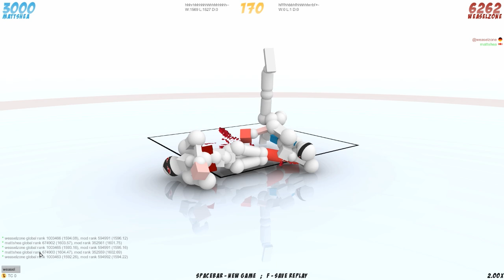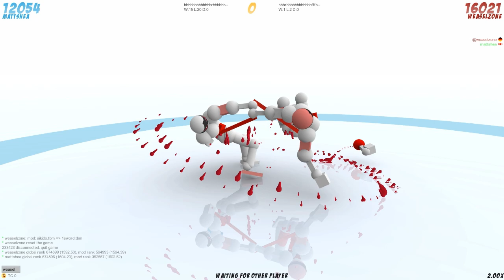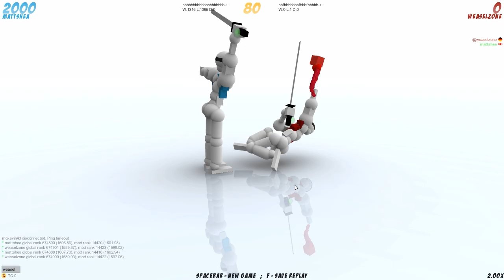HORRIFIC INJURIES - Toribash w/ WeaselZone - Funny Moments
Welcome to Toribash, where you flail your way to victory by controlling individual muscles on your body. It's wacky, it's bloody, it's wonderful!

About Toribash:

Toribash is an innovative fighting game based on the physics sandbox model where YOU design the moves! Join us today, and put your skills against other players all over the world.

Earn Toricredits by winning matches, then customize your character in the store! Trade items with other players. Win prizes in weekly tournaments. Climb the rankings. Earn your own Black belt. Better still: be one of the few who make it to 10th Dan!

Toribash is Addictive! Try Wushu, Sumo, Kick Boxing, Sambo, Swords, Judo and more. Create fighting movies and post them on YouTube. Watch other players fight. Chat with them. Defeat them!

Most of all: IT'S FREEWARE!